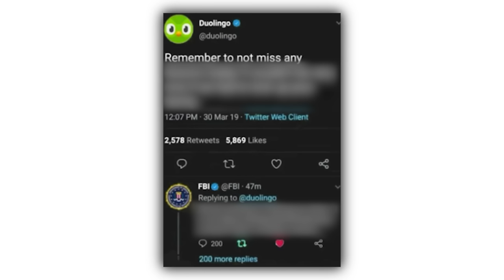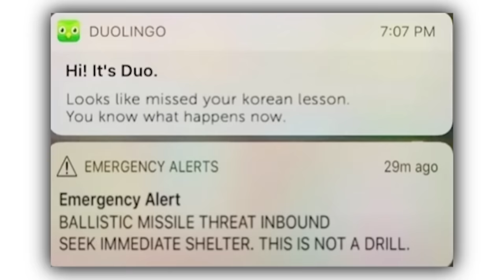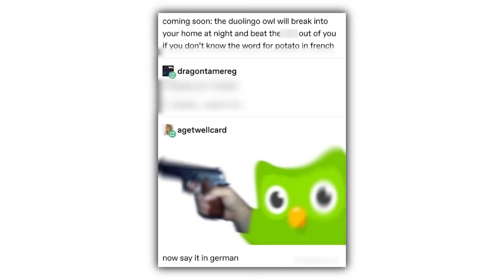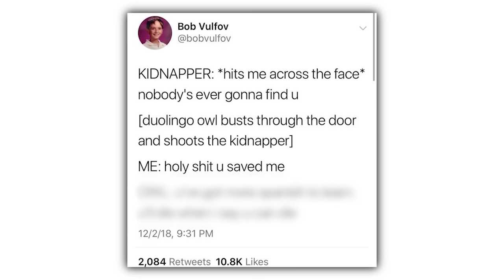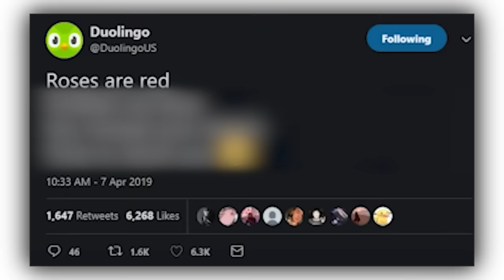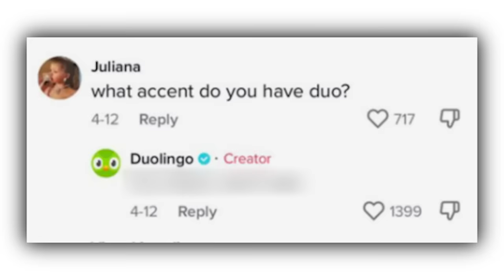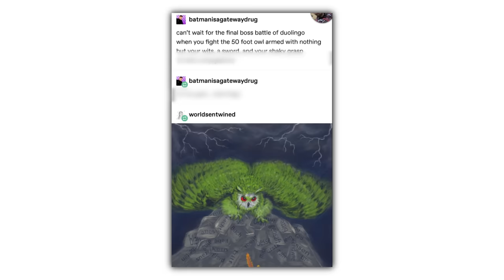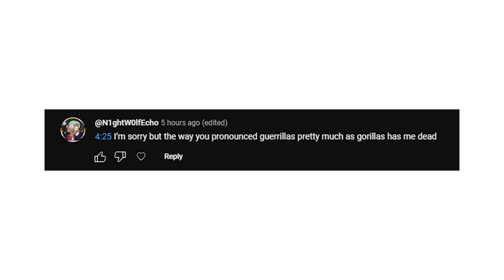Terrifying Duolingo Memes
Check these out or i will cry